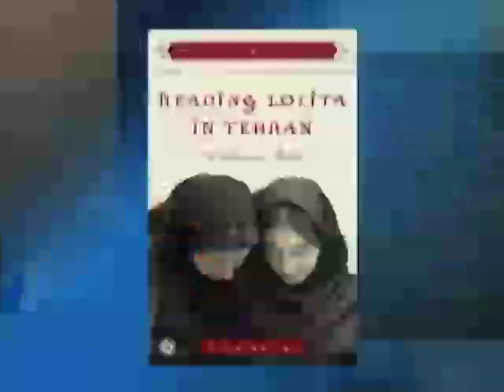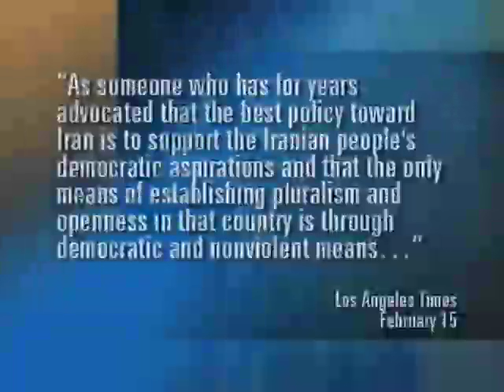Viewpoint: May 4, 2007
"Viewpoint" is a weekly one-hour live policy program hosted by AAI President James Zogby. A lecturer and scholar on Middle East issues and US-Arab relations, Dr. Zogby interviews today's policy makers and engages callers from around the world. His one-on-one interviews are seen by millions of people in the Middle East, Europe, Africa, and North America.